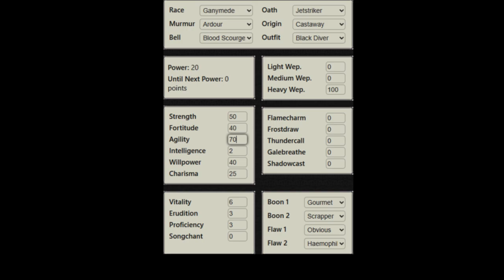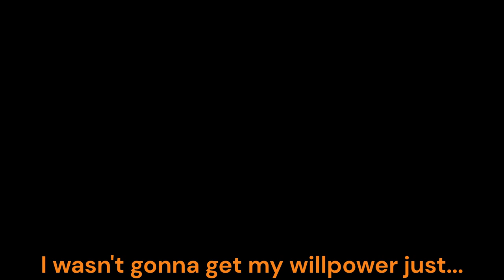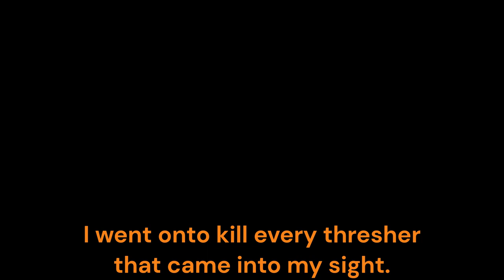First light progression #1 | Deepwoken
This is my very trash video on my very trash Deepwoken build. I hope you enjoy!